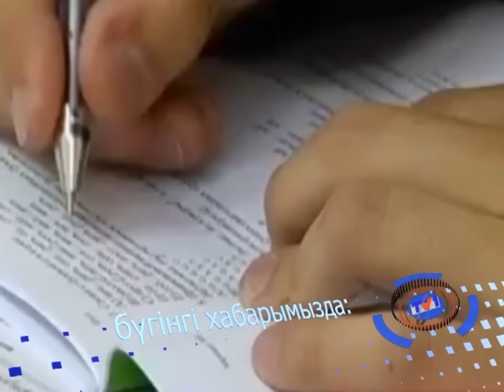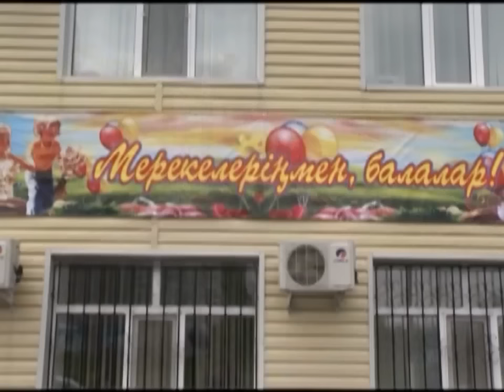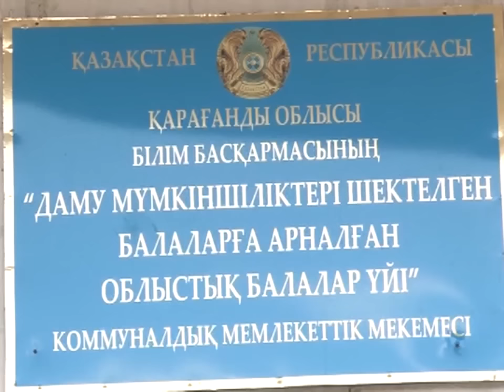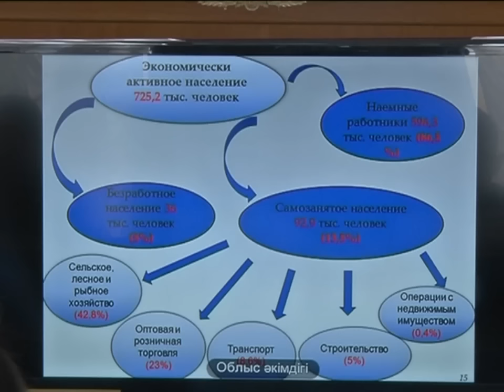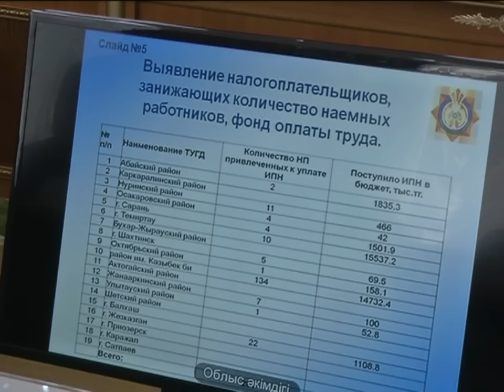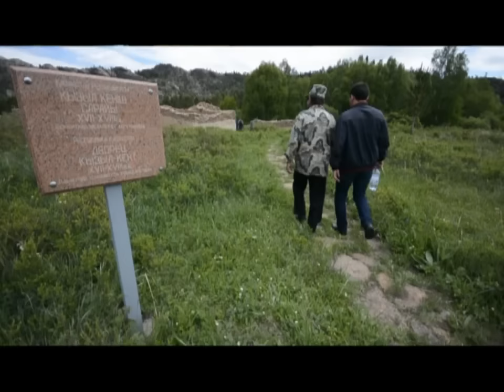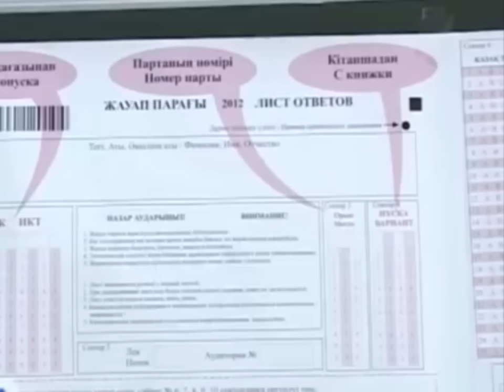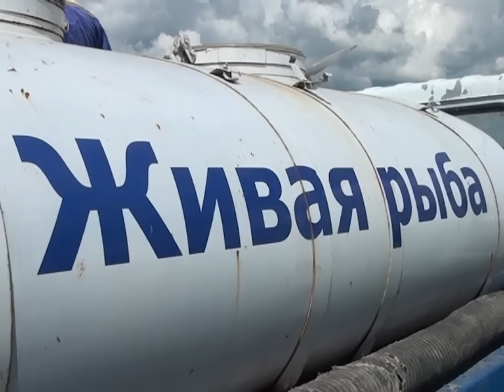02/06/2015 - Бірінші Қарағанды телеарнасының жаңалықтары